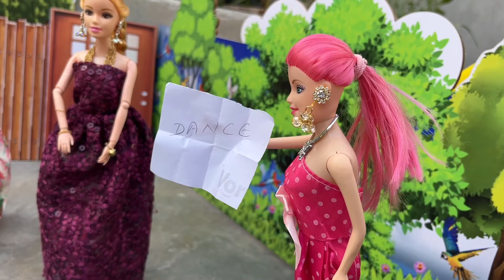Neelu aur neelima ki kahani part 161/ school me huaa dance competition/ the task Barbie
Kiywords

Neelu aur Neelima ki kahani
Neelu neelima
Barbie
Hganda mai ke karaname
Barbie storie
Doll ki kahani
Doll house
Dolls
Barbie house
Doll house
Doll cartoon
Cartoon
Barbie doll
Barbie dolls
Miniature kitchen
Doll morning routine
The task Barbie
The Barbie task
The Barbie
Task Barbie
Barbie wala video

The task Barbie